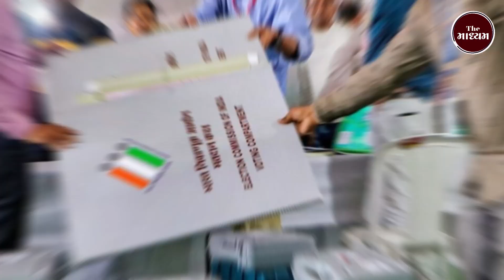બેધડક બોલનાર અને ભાજપને પરસેવો છોડાવનાર દમણના ઉમેશ પટેલ કોણ છે? | Maadhyam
Maadhyam is also available on other social media platforms.